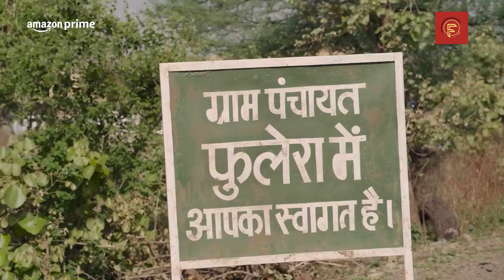Panchayat Season 3 Review | Jitendra Kumar, Raghubir Yadav, Neena Gupta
अपनी अद्वितीय कहानी और प्रेरणादायक कलाकारों के साथ, ' Panchayat Season 3 ' ने हाल ही में रिलीज हुए अपने ताज़ा सीजन में दर्शकों का दिल जीत लिया है। चंदन कुमार की श्रेष्ठ राइटिंग और दीपक कुमार मिश्रा के महान निर्देशन के साथ, यह सीरीज गांव के जीवन को विवर्ती रूप से दर्शाती है।

इस वीडियो में हम इस सीरीज की कहानी, कलाकारों की अद्वितीय प्रस्तुति, और निर्देशन के बारे में चर्चा करेंगे। जितेंद्र कुमार, रघुवीर यादव, नीना गुप्ता, चंदन रॉय, और फैसल मलिक जैसे अभिनेताओं ने अपने किरदारों को निभाया है, जो दर्शकों को अपनी ओर खींचता है।

इस वीडियो में हम सीरीज की शानदार कहानी, उत्कृष्ट अभिनय, और महान निर्देशन की मजबूतियों को खोजेंगे, जो दर्शकों को गांव की आम जीवनशैली में डूबने का मौका देती है।

अगर आप भी 'पंचायत 3' के बारे में और अधिक जानना चाहते हैं, तो इस वीडियो को अभी देखें और हमारे चैनल को सब्सक्राइब करें ताकि आप हमारी आगामी वीडियोज़ को भी न खो दें। 🎬✨